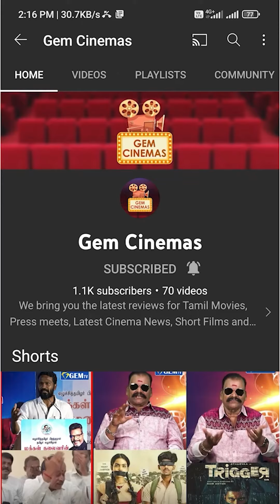துளியிலே ஆட வந்த Song | Public Byte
GemCinemas is Tamil Cinema YouTube Channel . Get all the latest updates on the best Tamil movies, Kollywood events, and Celebrity Interviews. Gem Cinemas  presents all Kollywood events and news like audio releases, press meets success parties, exclusive interviews, and live hangouts with your favorite stars. Special attractions like Unexpected Show, Celebrity Interviews, Debate Shows, Game Shows, are the highlights of our channel

GEM CINEMAS
No:10, west karikalan street,
Adambakkam,